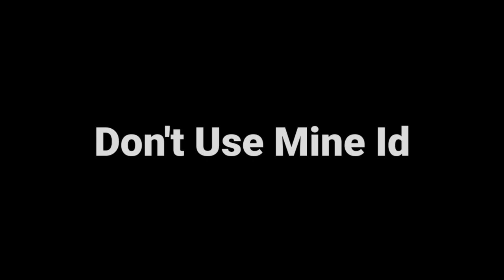Free Fire▪️99X Speed Hack Config File▪️Ob34 Update Config file▪️No Ban Speed Hack Config By Web11 Yt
100 •/• working all servers 😋

90   •/• SAFE MAIN ID 💛
100 •/• RANK WORKING 💙
90   •/• NO BLACKLIST ❤️
100 •/• WORKING FILE 💚

🔥FREE FIRE🔥

Ignore Tags☺️
Web11 Yt,web11 yt,web11yt,web11yt,web 11 yt, Web 11 Yt, Web Army,
free fire speed hack config file,
after Update speed hack,
after Update speed hack Config file,
100x speed hack free fire,
100x speed hack free fire download,